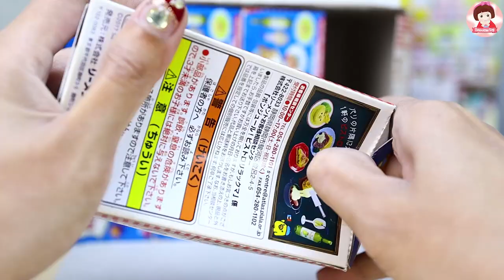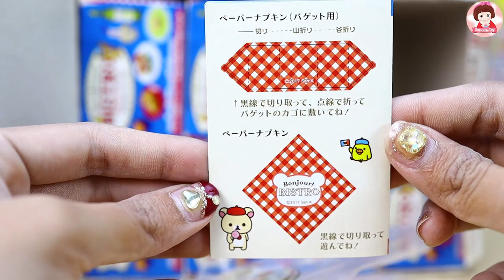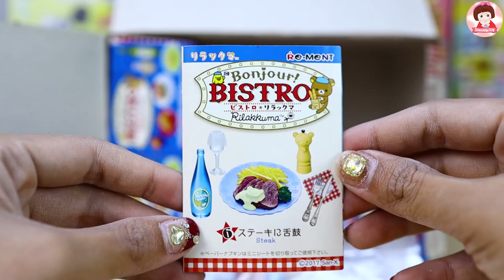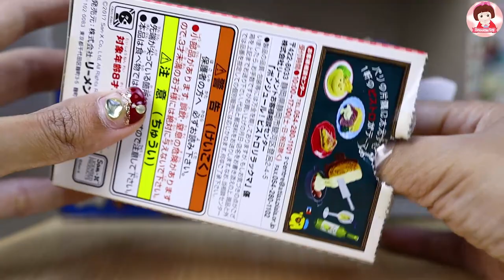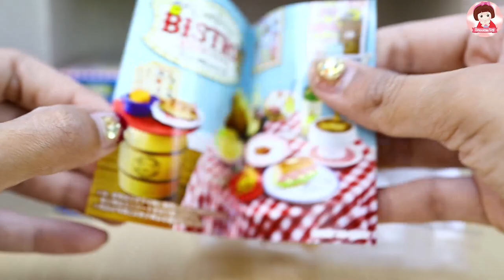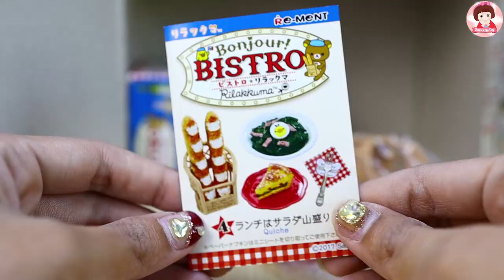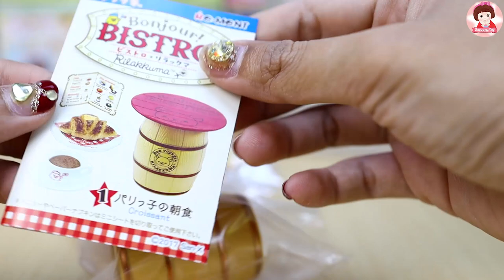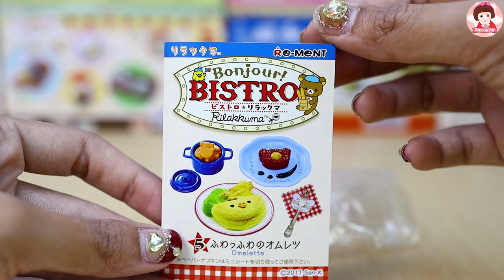รีวิวของเล่นญี่ปุ่น Re-Ment ของเล่นจิ๋วรีเมน เซ็ตอาหาร รีลัคคุมะ อาหารจิ๋ว